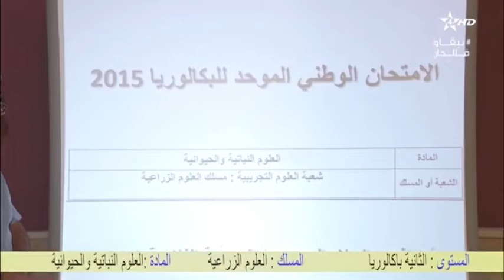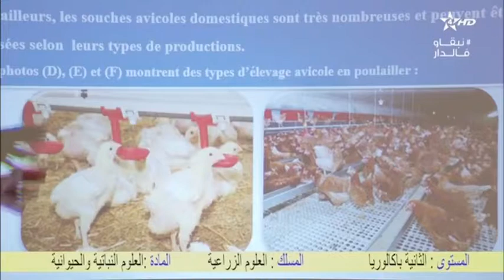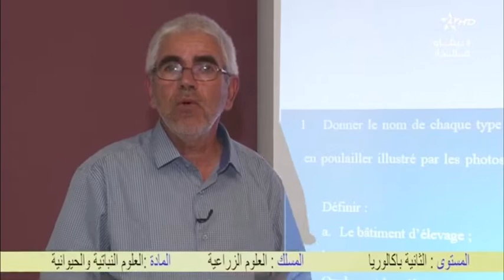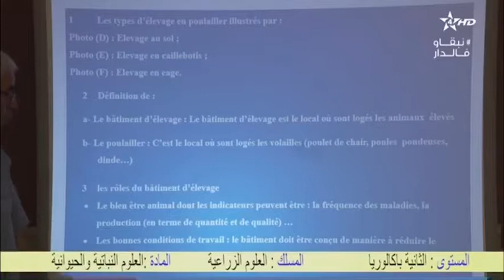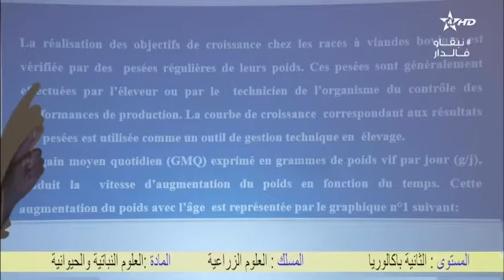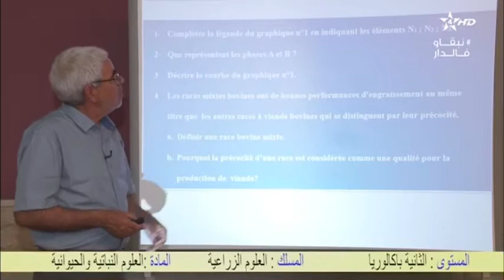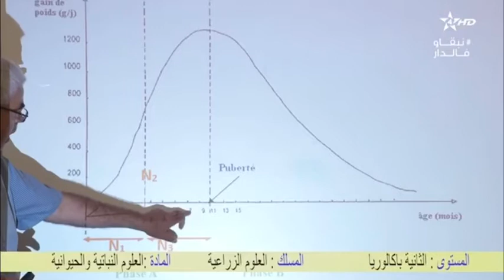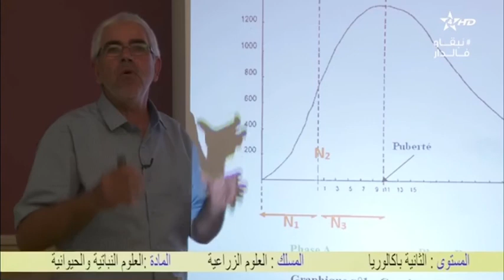Correction examen national 2015 session normale partie 1